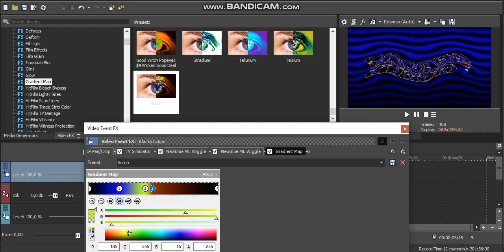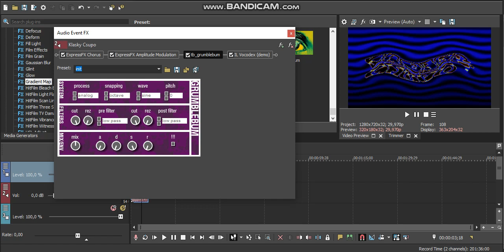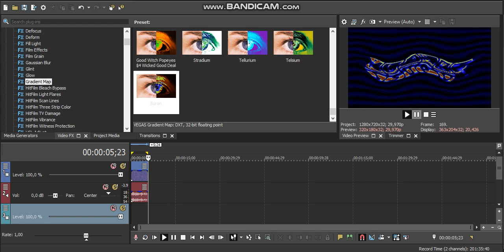How to Make Boronup V4